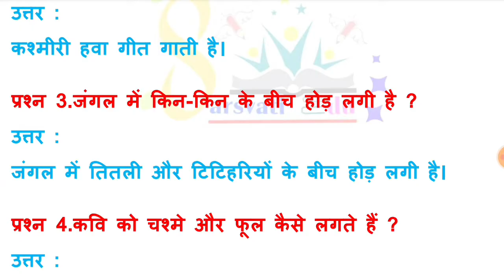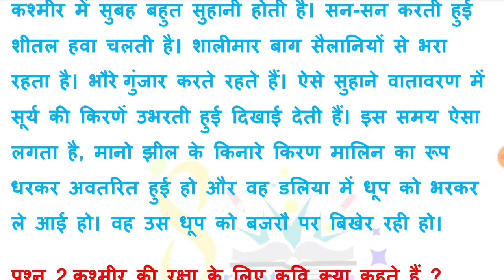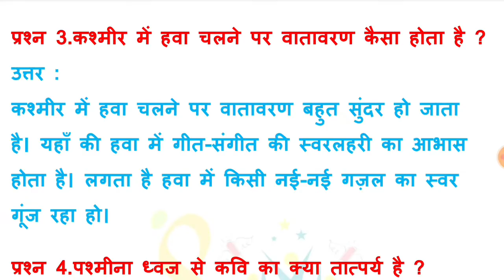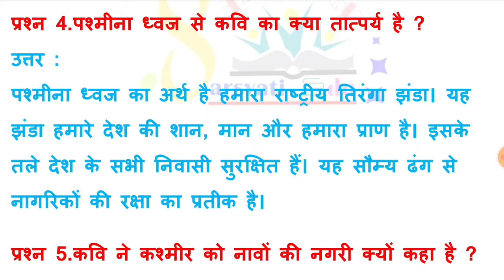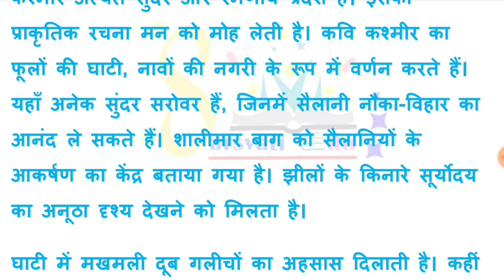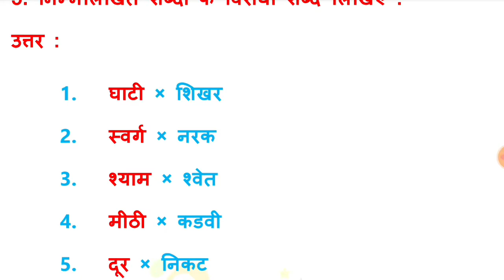std 10 hindi ch 17 swadhyay,dhoran 10 hindi chapter 17 swadhyay,ધોરણ 10 હિન્દી પાઠ 17 સ્વાધ્યાય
video topics:-
std 10 hindi ch 17 swadhyay solution std 10 hindi chapter 17 swadhyay solution std 10 hindi chapter 17 swadhyay solution
dhoran 10 hindi swadhyay ch 17
std 10 hindi ch 17 swadhyay
dhoran 10 hindi paath 17 swadhyay solution
 std 10 hindi chapter 17 swadhyay solution std 10 hindi ch 17 swadhyay
std 10 hindi ch 17 swadhyay pothi solution
 std 10 hindi all chapter svadhayay
hindi std 10 gujarat board
std 10 hindi gujarati medium
 std 10 hindi gseb
 std 10 hindi textbook gujarati medium
std 10 hindi poem
dhoran 10 chapter 17 swadhyay
meri ma swadhyay jawab
dhoran 10 hindi jawab chapter 17

class 10 hindi chapter 17 chori question answer
std 10 hindi path 17 swadhyay
std 10 hindi ch 17 swadhyay swadhayay solution
dhoran 10 hindi chapter 17 swadhyay
 std 10 hindi chapter 17 chori swadhyay
ધોરણ 10 હિન્દી પાઠ 17 સ્વાધ્યાય
ધોરણ 10 હિન્દી પાઠ 17 સ્વાધ્યાય  સોલ્યુશન
ધોરણ 10 હિન્દી
ધોરણ 10 હિન્દી પાઠ 8 સુધા મૂર્તિ સ્વાધ્યાય
ધોરણ દસ હિન્દી સ્વાધ્યાય પાઠ 17
ધોરણ 10 હિન્દી પાઠ 17 સ્વાધ્યાય અભ્યાસ
ધોરણ 10 હિન્દી સ્વાધ્યાય પાઠ 16 સોલ્યુશન
ધોરણ 10 હિન્દી સ્વાધ્યાયપોથી પાઠ 17 સોલ્યુશન